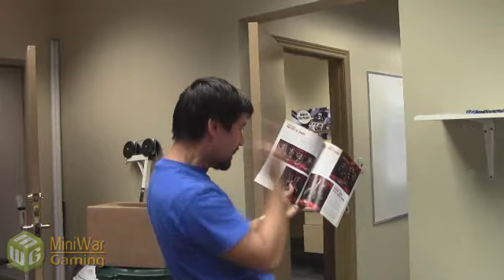Dave found a New White Dwarf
May the Chaos Gods have mercy on our souls.